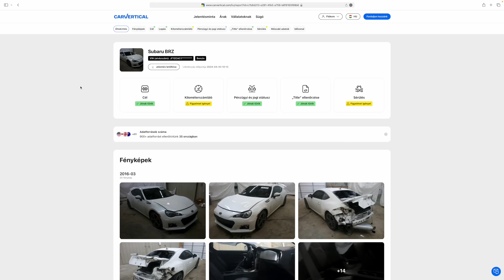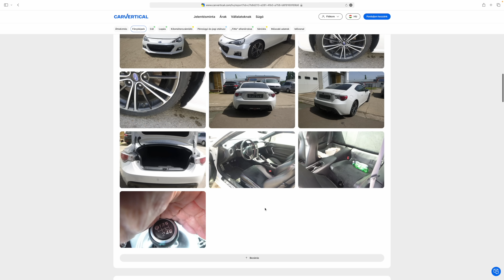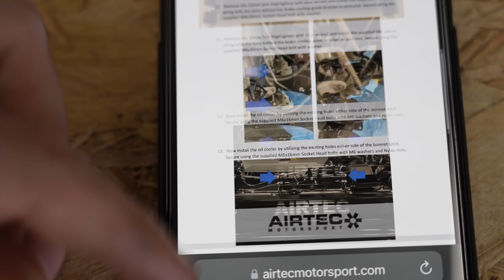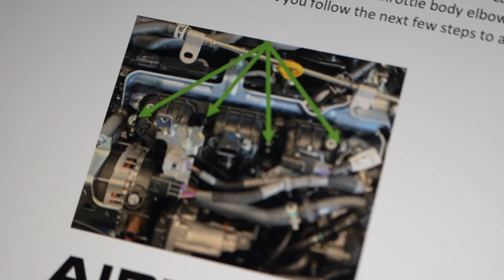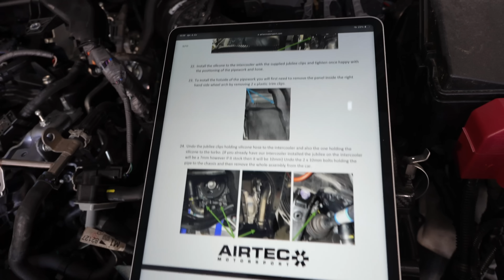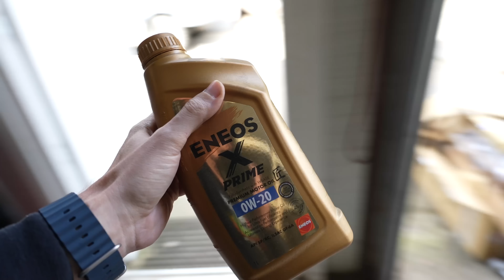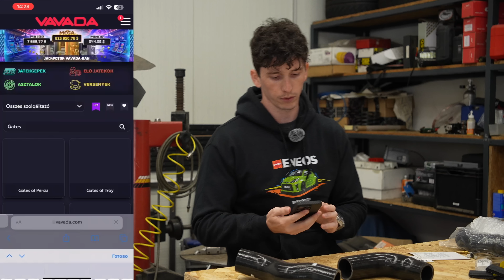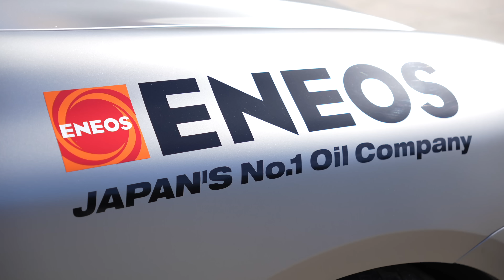SZÉTKAPTUK a Yarist, aztán elmentünk pályázni 🫣